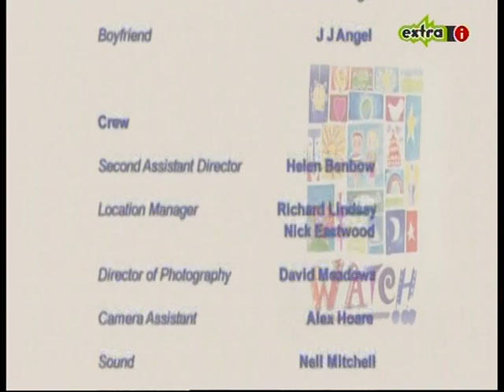Magic Grandad: Toys - Episode 3 - 1960s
Toys with Magic Grandad Episode 3 1960s